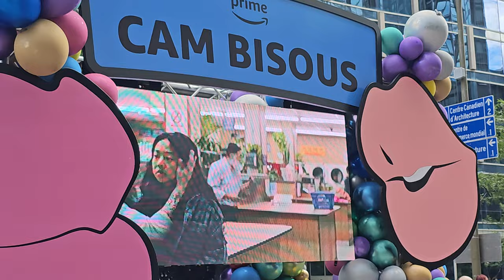Montréal Défilé Fierté Montreal Pride Parade 2023 complete 4K ~2 hours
Gay pride
Parade Gai
LGBTQ+
Montréal, Québec, Canada
13 août 2023
Fierté Montréal, also called Montreal Pride, is an annual LGBT pride festival in Montreal, Quebec. The event was founded in 2007 at the initiative of Montreal’s LGBTQ+ communities after the city's prior Pride festival, Divers/Cité, repositioned itself as a general arts and music festival.

Fierté Montréal (anglais : Montréal Pride) est un festival annuel québécois célébrant la diversité sexuelle et de genre (DSG) à Montréal (Québec). Il est le plus grand événement de ce genre au Canada. Il se déroule sur onze jours consécutifs (du jeudi au dimanche de la semaine suivante) habituellement à la mi-août de chaque année. Fondé en 2007 à l’initiative des communautés de la diversité sexuelle et de genres, Fierté Montréal est aujourd’hui le plus grand rassemblement en son genre à travers toute la francophonie.

L’organisme a pour mission principale de soutenir et de promouvoir les communautés de la diversité sexuelle et de la pluralité des genres locales tout en servant de phare d’espoir pour les communautés qui vivent dans l’injustice à travers le monde.

Le festival de Fierté Montréal attire près de 3,4 millions d’entrées localement et internationalement lors de onze journées d’activités communautaires et culturelles qui comprennent notamment des spectacles gratuits, des panels, la journée communautaire et le défilé.

Mis en scène dans le Village gai de Montréal, il est ouvert à tous les publics, quelles que soient leur orientation sexuelle, identité de genre ou expression de genre[1].

Video: Copyright Pascal Guay